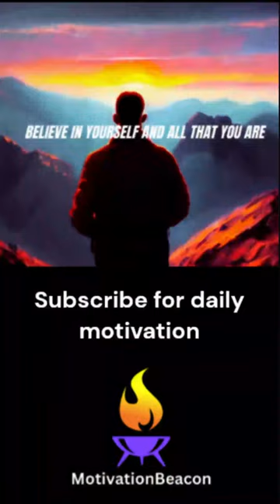Unlock Your Potential: The Power of 'Umph' - Marvin Phillips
In this video, we explore the power of perseverance and determination.

The quote "The difference between try and triumph is just a little umph!" highlights the importance of putting in the extra effort to achieve success. Sometimes, the only thing standing between us and our goals is a lack of motivation or drive.

This quote serves as a reminder that success is within reach, as long as we are willing to push ourselves to the next level. By adding that "little umph" to our efforts, we can overcome obstacles and achieve our wildest dreams. Whether you're trying to accomplish a personal goal or reaching for the stars in your career, this quote is a powerful reminder that success is possible with the right mindset and attitude.

So, add that extra umph to your efforts today and watch as you begin to triumph in all areas of your life.